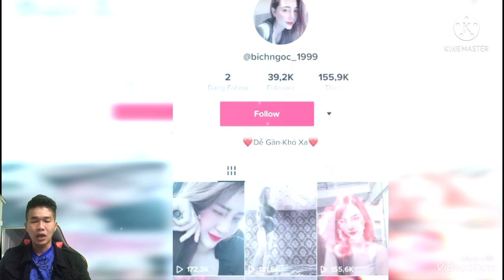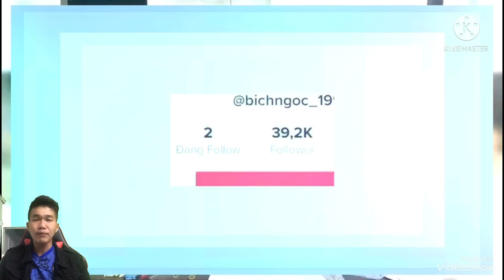Mức Án cô gái xinh đẹp trốn truy nã vẫn bán ma tuý vừa bị bắt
Ngày 28/7, Công an tỉnh Bắc Giang cho biết, phòng Cảnh sát điều tra tội phạm về ma tuý (PC04) Công an tỉnh Bắc Giang vừa phối hợp với Công an huyện Lạng Giang phát hiện, bắt giữ 2 đối tượng có hành vi Mua bán trái phép chất ma tuý.
Trước đó, khoảng 2h10 ngày 23/7, phòng PC04 phối hợp với Công an huyện Lạng Giang phát hiện một đôi nam nữ có hành vi mờ ám, nghi mua bán trái phép chất cấm tại thôn Tân Văn 3, Tân Dĩnh, Lạng Giang, Bắc Giang.
nguồn: báo 24h